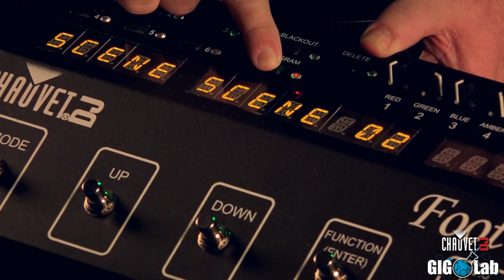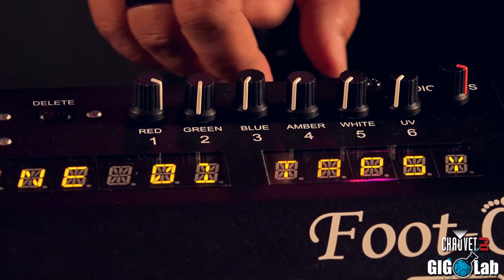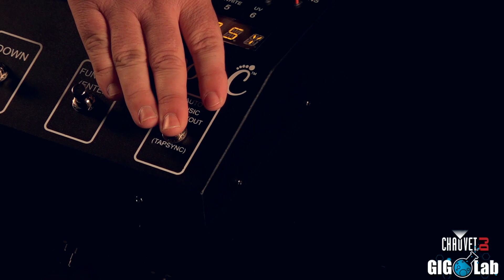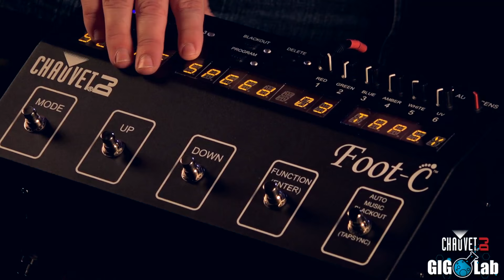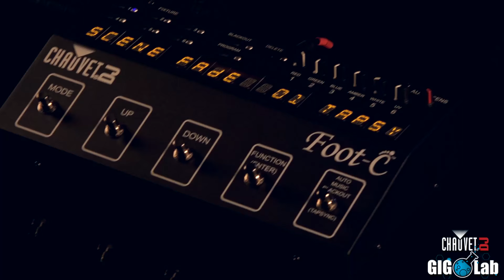CHAUVET DJ Gig Lab: The Foot-C DMX Controller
CHAUVET DJ Product Manager David Gooch finds his way into the Gig Lab to talk to Geoff about the Foot-C DMX controller that's great for Bands and other entertainers who want control over their light show but might have their hands full!